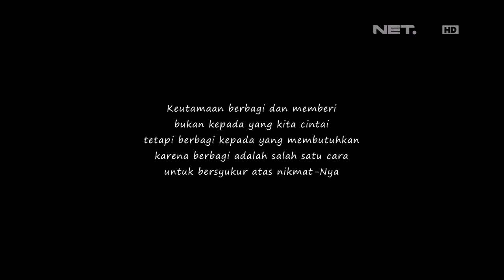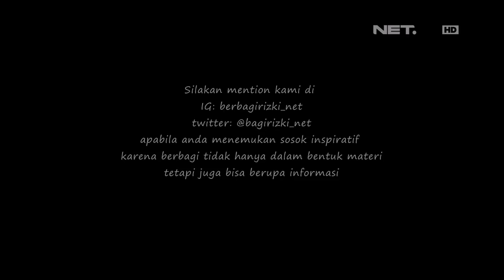Berbagi Rizki - Mulianya Hati Ibu Tati yang Kini Merawat Nenek Rokiyah